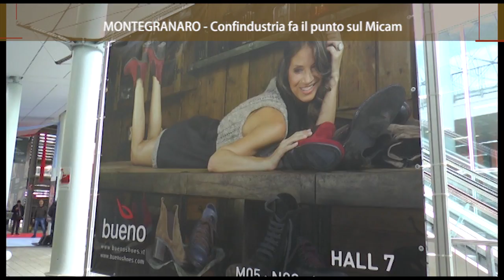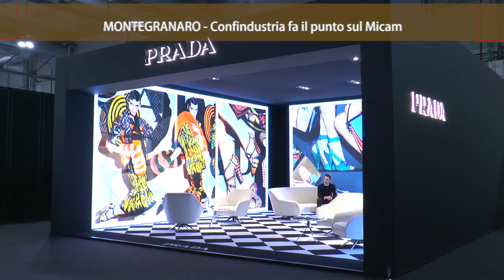On Air_Montegranaro: resoconto Micam febbraio 2017 - 17/2/2017